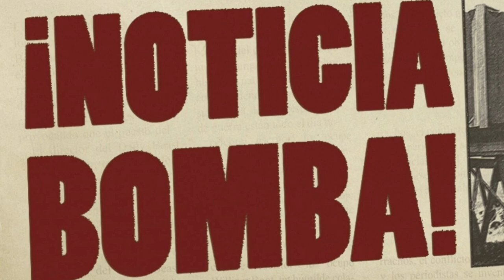TERREMOTO EN EL CITY ¡HAALAND SUELTA la BOMBA que CAMBIARÁ la HISTORIA del BARÇA! GUARDIOLA LO SABE